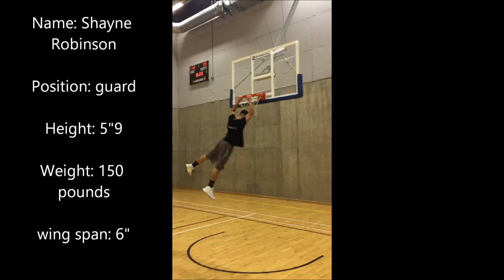Shayne Robinson 2016/17 Team Birmingham elite academy basketball mixtape